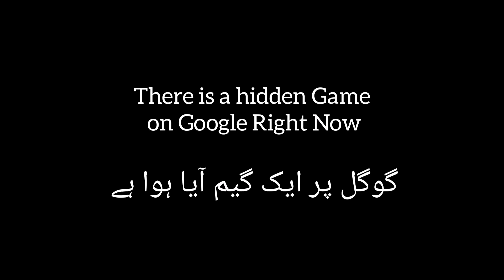Doodle Champion Island | Hidden Game on Google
There is a Hidden Game on Google right Now
29th July 2021

1) Video Quality must be HD (720) or HD+
2) Make video on landscape Mode.
3) Video length should be minimum 2 minutes
4) In this video you will show you Object (car, bike, Smartphone or any Gadget) from each side properly. Tell about Specifications and Any Fault and show if you are offering any Accessorie or Equipment with this.
6) Dont send video Directly, Attached it on WhatsApp with Document option.
7) Also send some HD pictures of your Object (car, bike, Smartphone or any Gadget) for thumbnail.

Thanks